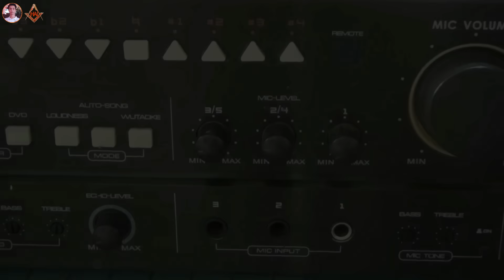How to increase the amplifier power, increase the bass for better listening speakers, deep bass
How to increase amplifier power, increase power to speakers. Tips right way to get more power from the amplifier. Increase wattage of power supply with extra capacitor tip is easy and simple. You will improve the output power of the loudspeaker, which will increase the bass and deep bass.
Note : Boost amp car and apply to all amplifiers.